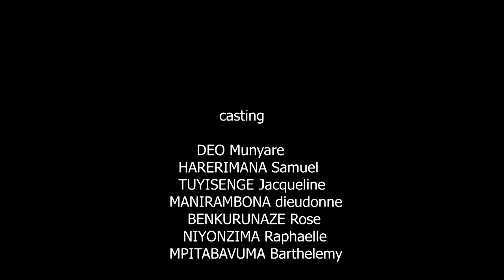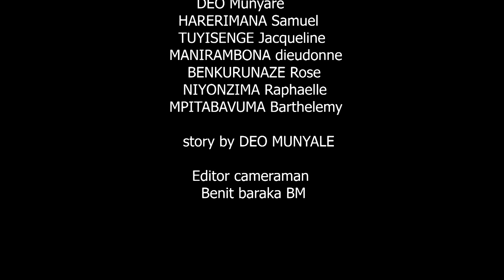BUDEMA igice ca1 film Nshasha Burundi Rwanda Tanzanie abakinyi Munyare Sammy Kanyana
nkuko musanzwe mubidukorera, muri gwa rukundo mudukunda murabe Film yacu BUDEMA muyiduhere nabandi murakoze